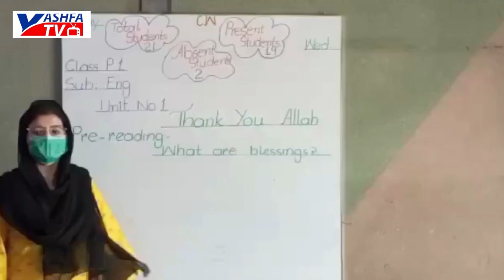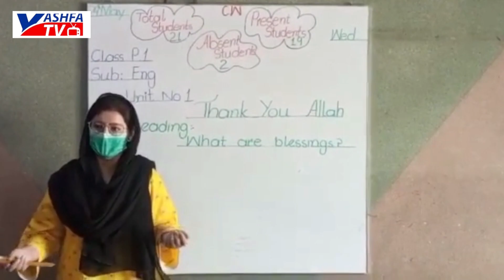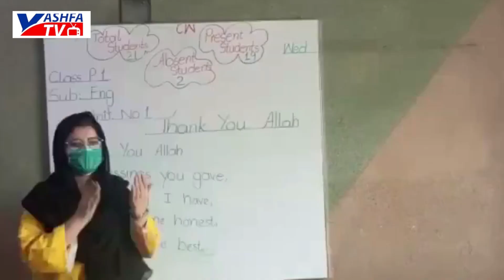Lecture Class One Sub:English , Topic:Thank you ALLAH